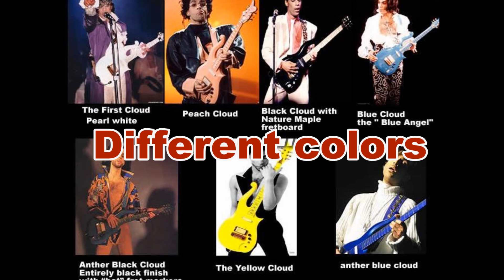Schecter Cloud Guitar For Sale